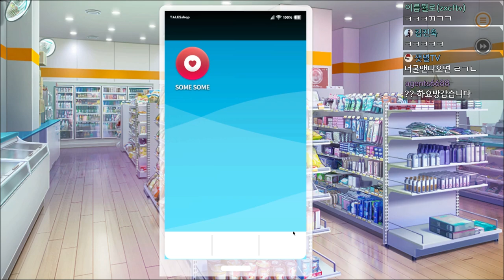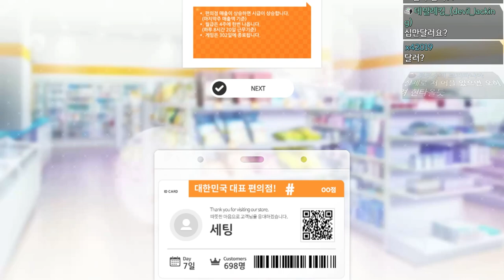미그기 연습 시뮬레이션 (썸썸 편의점)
썸썸 편의점
여러분들 저 그런 사람 아닙니다